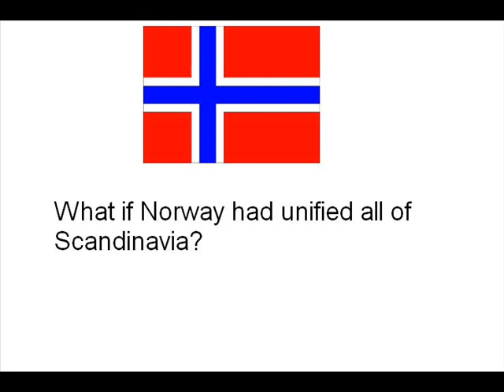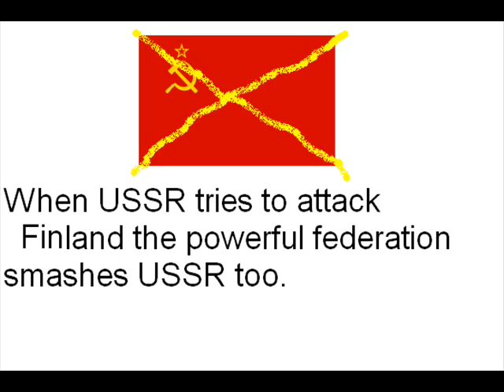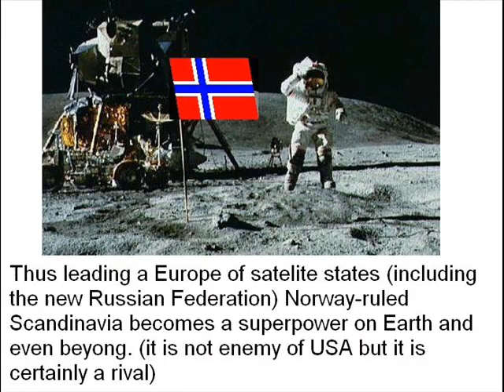Alternate History: "Norway's World"